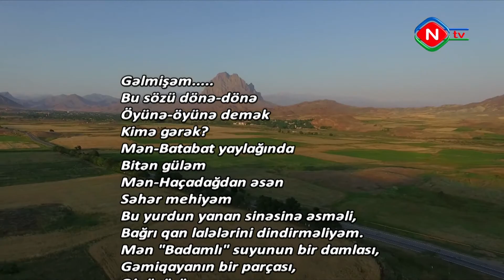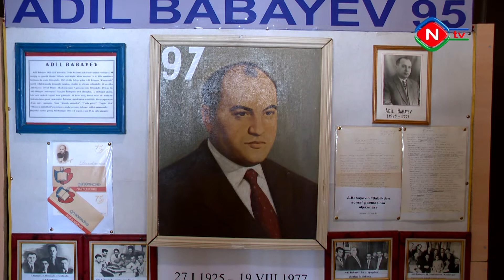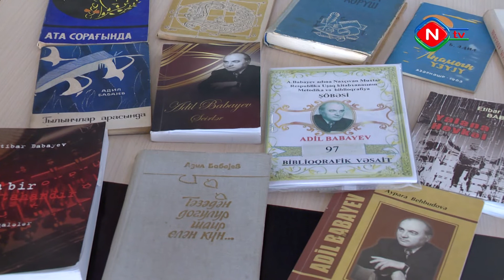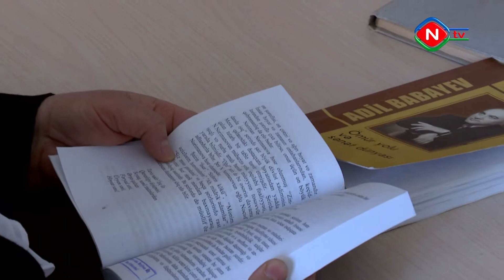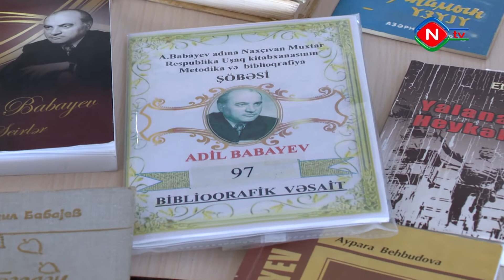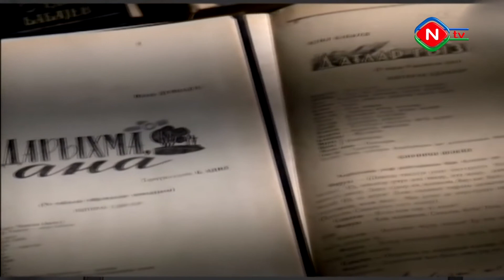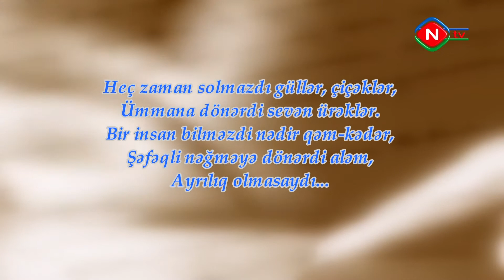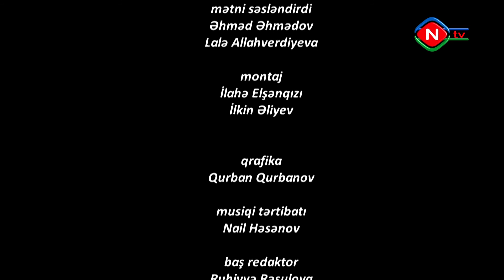Misraların işığında: Adil Babayev - 27.01.2022